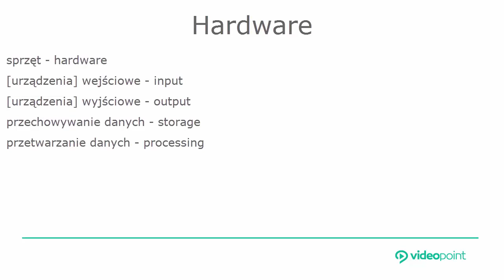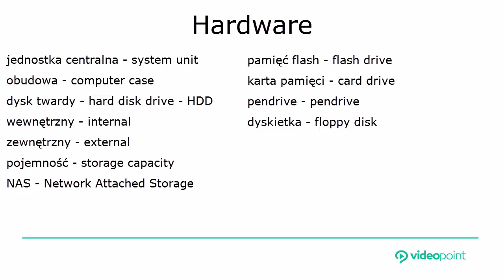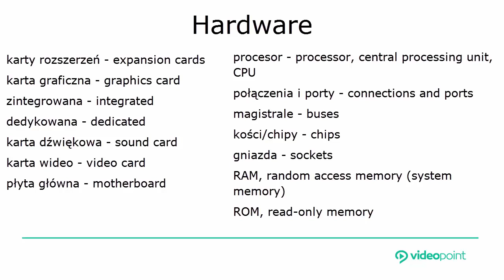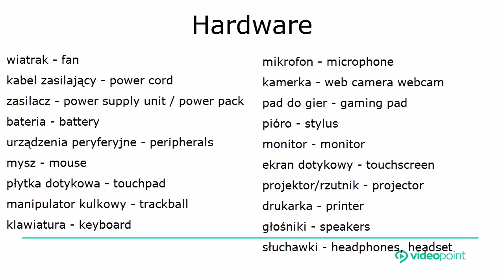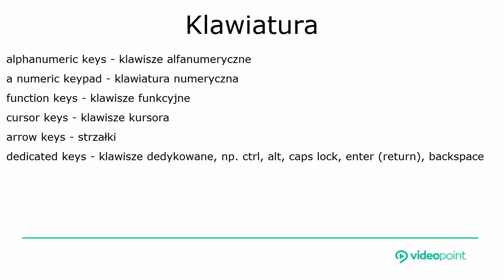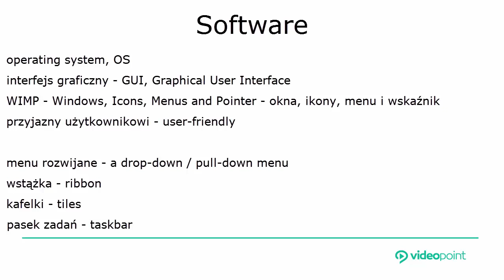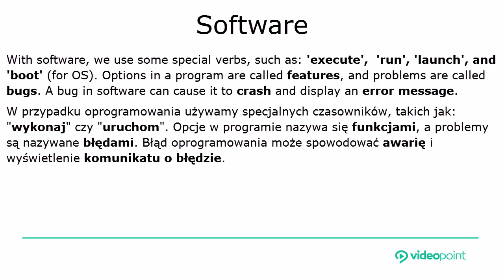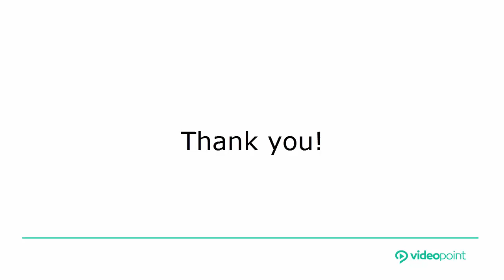Angielski dla IT! Części składowe komputera i oprogramowania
Poznaj słówka, dzięki którym będziesz umiał opisać części składowe komputera i oprogramowania w języku angielskim. Jest to umiejętność, którą musi znać każdy adept IT... tym bardziej jeśli pracuje w międzynarodowej ekipie! 😉

Chcesz poprawić swój angielski? W takim razie zapraszamy tutaj!

Żądny wiedzy?